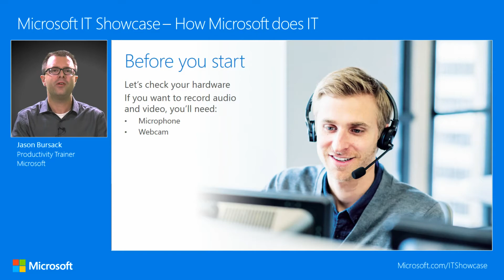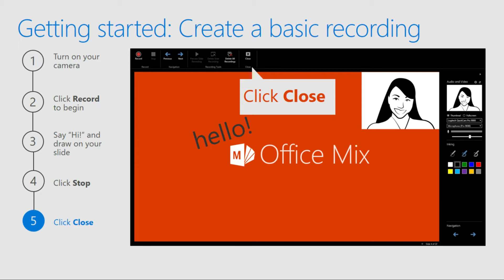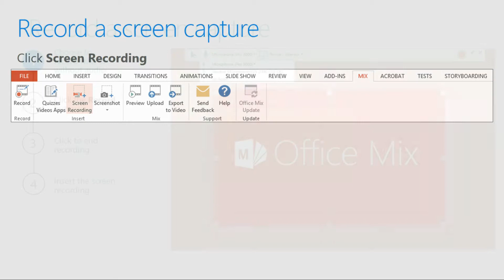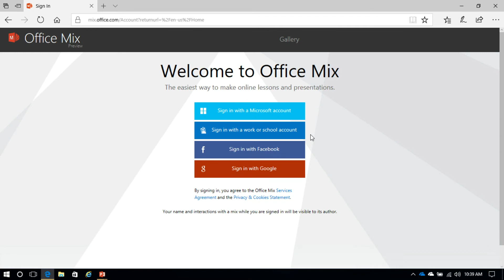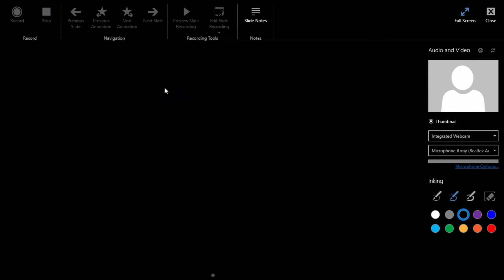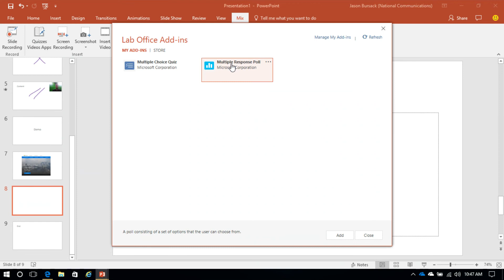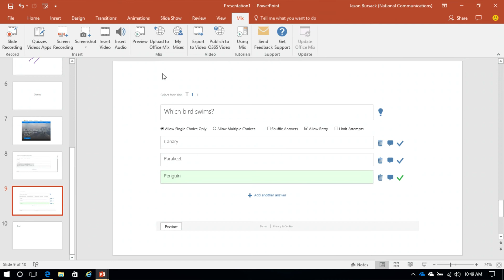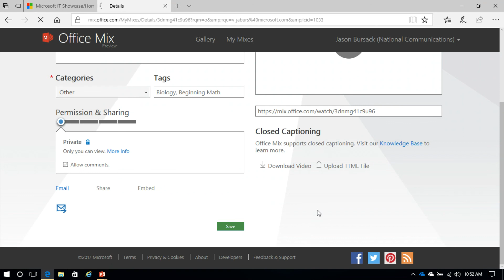Microsoft PowerPoint: Getting started with Office Mix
Add recordings in your PowerPoint presentations with Office Mix! We show you how to use Office Mix in PowerPoint to make a screen recording that you can share online. Learn how to make slide recordings and add quiz apps to your interactive online presentations.

1:17 Getting started with Office Mix
3:52 Create & insert a quiz
5:28 Record a screen capture
6:12 Upload & share your mix
7:12 Demo

Customers are always asking how Microsoft uses its own technology. What were the initial catalysts for change? The challenges? The benefits? Inside Track provides what no one else can—the inside story of how Microsoft does IT.